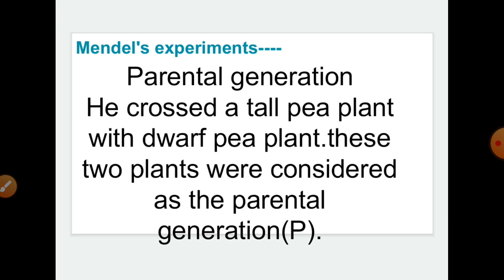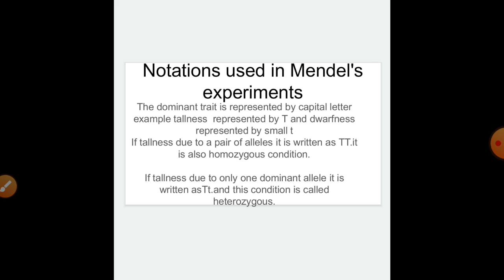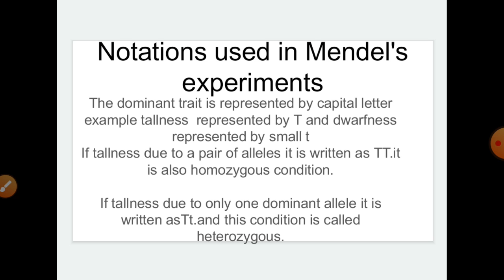Mendel's experiments , notations used in Mendel's experiments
Discuss p ,F1,F 2 generation, notations used in Mendel's experiments